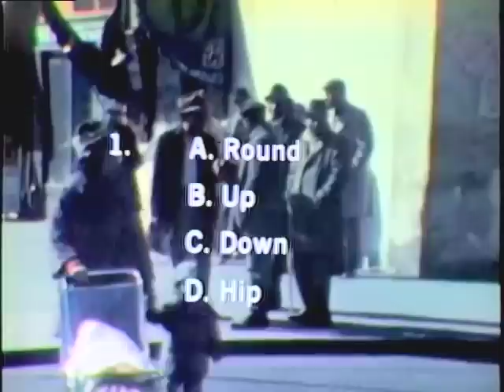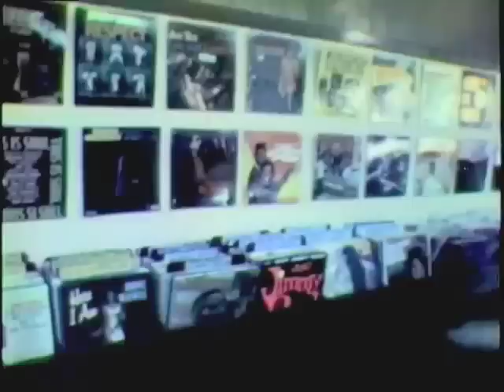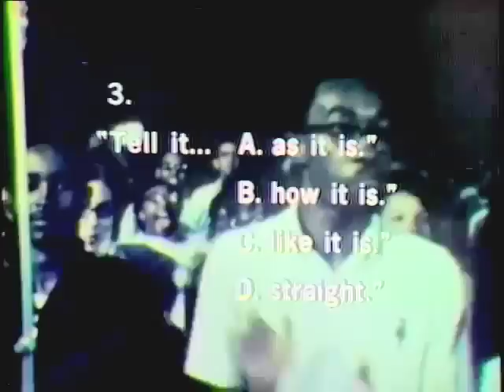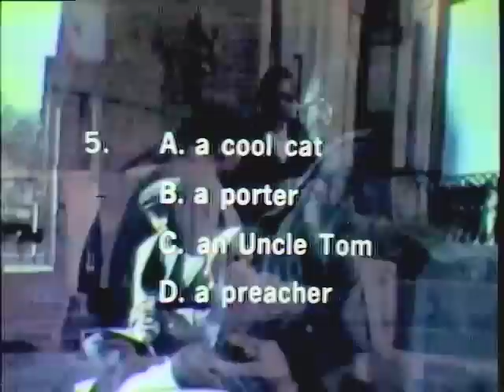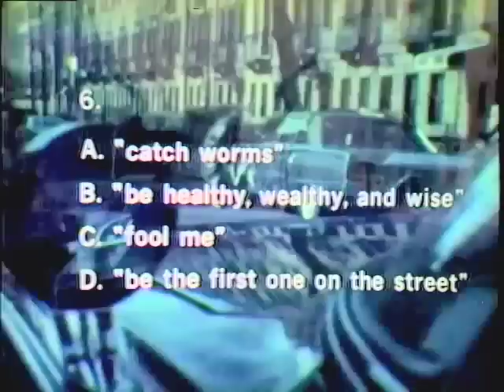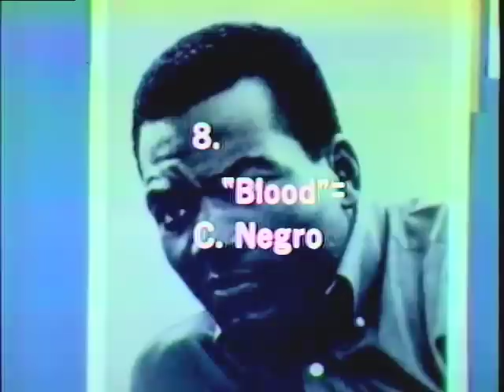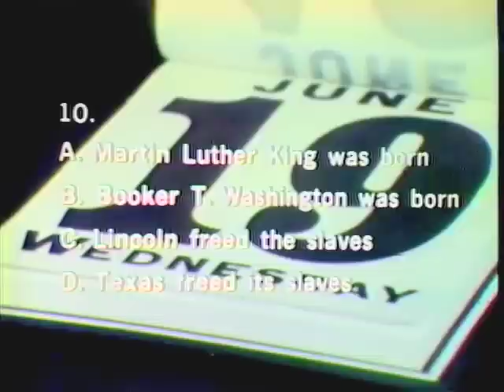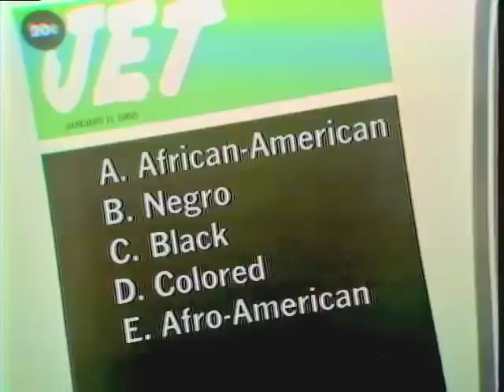Could You Pass This 1969 Ghetto Jive Talk Test? Could MSM Present This Prime time Special Today?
This is a very unusual 1969 national television special. PBS prime time.It presents a 10 question test for middle class Americans, black and white, to see if they know the language of the ghetto. Jive talk. The early days of rap. Charlie Parker. Mohamed Ali. Etc.

1969 was a very tense time in America between black Americans and white Americans with the rise of the black power movement and other movements that were not nonviolent as Martin Luther King was and preached. And there were hundreds of riots in 1968 after Martin Luther King was murdered. Including a major riot in Los Angeles Watts neighborhood.

At the time, this program was considered experimental. I was one of the filmmakers who made episodes for it.

The host is Roscoe Lee Brown, an American character actor and theatrical director. He is perhaps best known for his role as Saunders in Soap or for his role on NBC's The Cosby Show.

At the time, the word hip was often used to describe you as someone who knew the culture and the language of the ghetto - ghetto talk, jive talk - you were "hip."

I’m interested to hear from my subscribers who take this test now. And as I mentioned in my title, do you feel that this program could, would or should be presented on prime time television in a contemporary form raising contemporary questions.